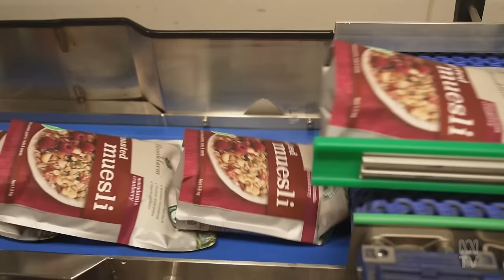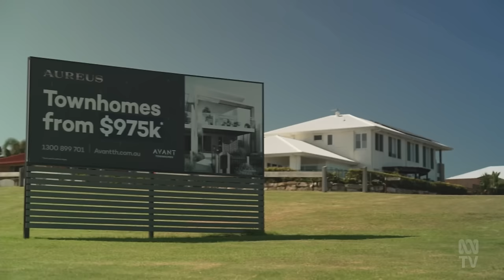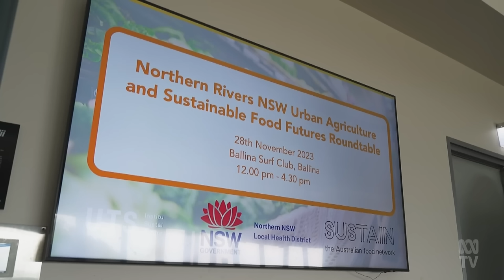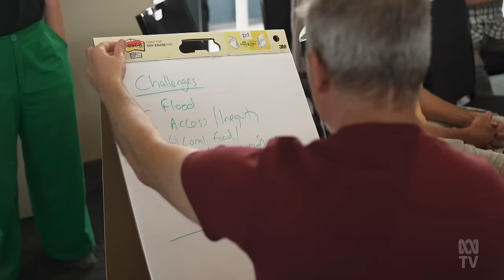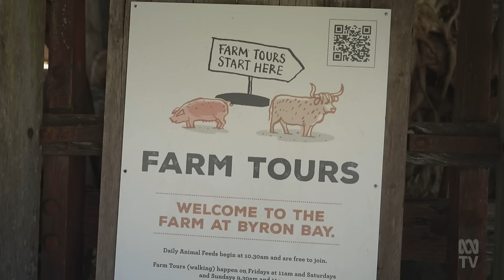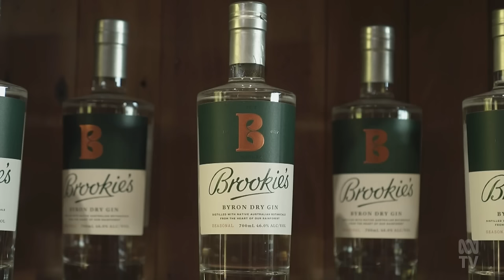Tree changers moving to Byron Bay ramping up demand for agricultural land | Landline | ABC Australia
Traditionally the New South Wales Northern Rivers region has been prime farmland, but recently its become prime real estate.

In locations like Byron Bay food and beverage manufacturing is booming — but are these businesses getting their produce from local farmers?

Landline's Halina Baczkowski headed coastal to find out.